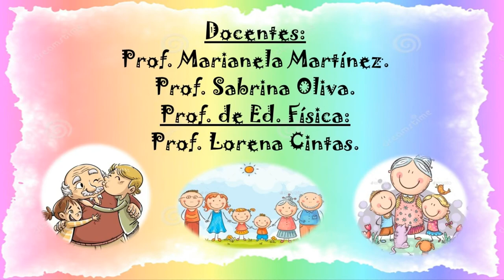¡Agasajo a los abuelos! en sala de 4 t.t. JARDÍN UNNE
Campus Resistencia
Sala de 4 turno tarde

En el Jardín de la UNNE, las docentes  sostienen los vínculos con sus alumnos a través de los medios virtuales a su alcance.
Por whatsapp, les envian a las familias las propuestas de Juego Aprendizaje, en el marco del proyecto "El amor de y a nuestra familia es lo mejor".
Ahora, la Seño Sabrina Oliva de salita de 4 años,  presenta a sus alumnos, a su abuelita quien les lee una poesía; de este modo los anima a agasajar a sus abuelos, los invita a presentarlos, a dibujar para ellos y a enviarles una hermosa carta de amor.